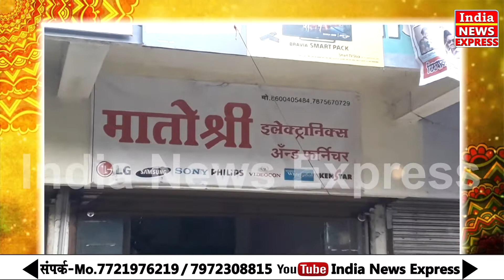Chalisgaon | वर्दीतील दिसला देव माणूस..उपक्रमाचे संपूर्ण स्थरातून होत आहे कौतुक...!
आमचे चॅनेल लाईव्ह पाहण्यासाठी खालील लिंक वर क्लिक करा.. व लाईक,शेयर,सबक्राईब करा...